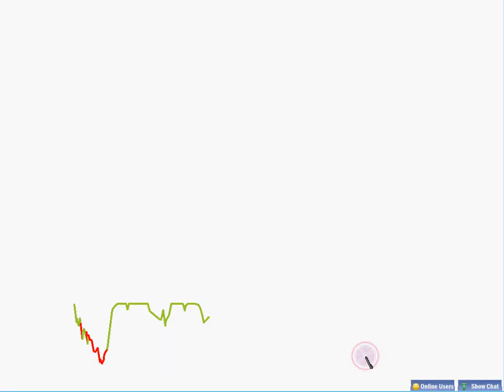Phoenix Wright Supplement! (1)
Yeah, this is, no doubt, a minigame hidden in Phoenix Wright and not a completely unrelated game!